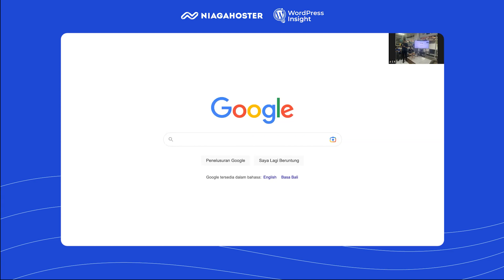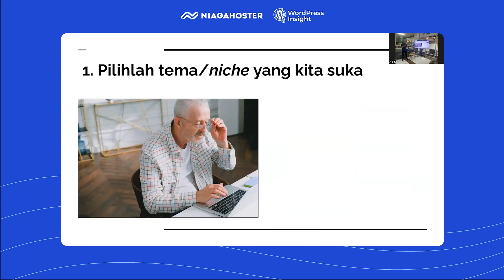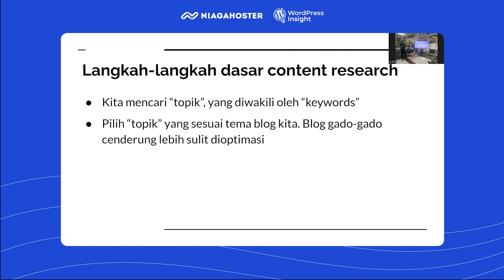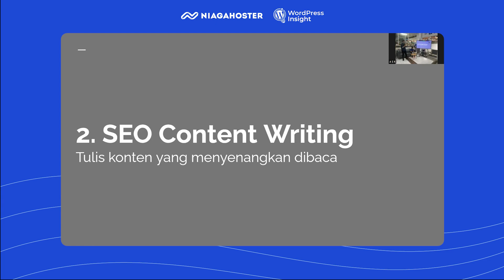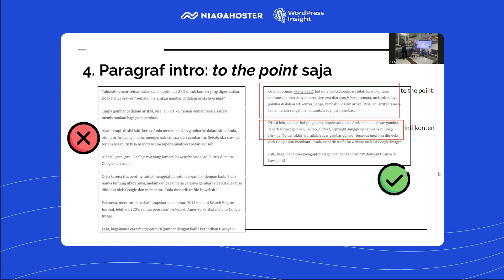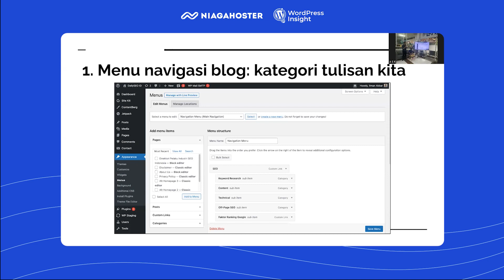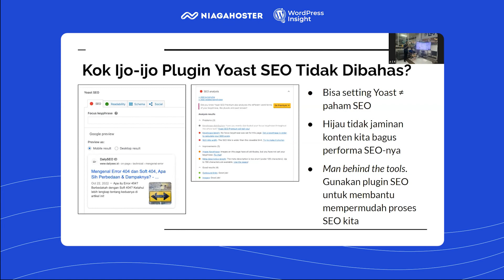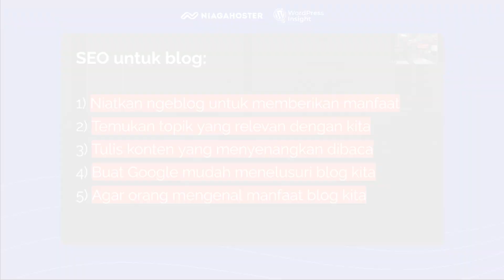WordPress Insight 5.0: Praktik Langsung Optimalkan SEO WordPress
Tingkatkan performa konten website, belajar SEO bersama Ilman Akbar. Saatnya buat website sekarang

Ada banyak cara untuk mengoptimasi SEO WordPress. Contohnya seperti melakukan riset keyword, membuat konten berkualitas, dan masih banyak lagi.

Tingkatkan performa website dengan SEO sekarang! Simak tayangan ulang Niagahoster WordPress Insight  5.0 dengan topik Praktik Langsung Tingkatkan SEO WordPress, bersama Muhammad Ilman Akbar, SEO Trainer & Consultan, Former Head of SEO Traveloka, Glints, Pashouses.